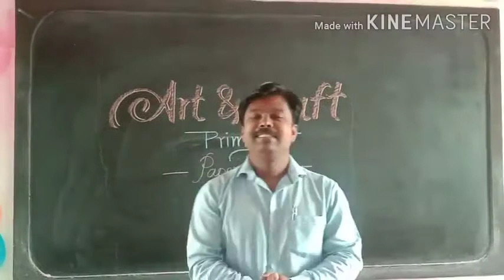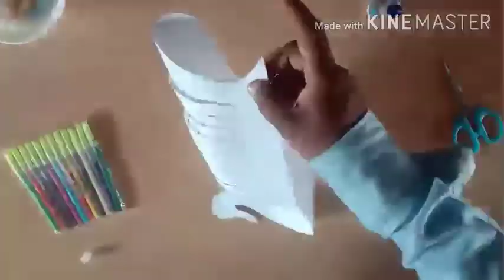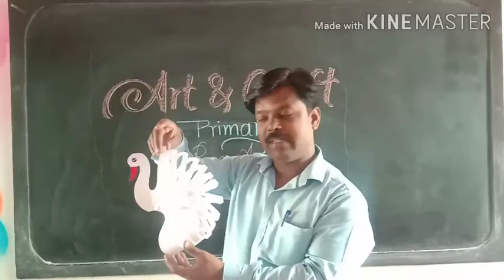Primary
Art and Craft - Paper Art - Swan ( Bird )